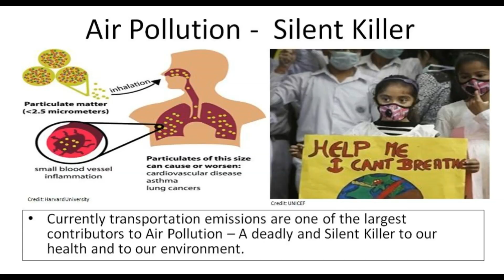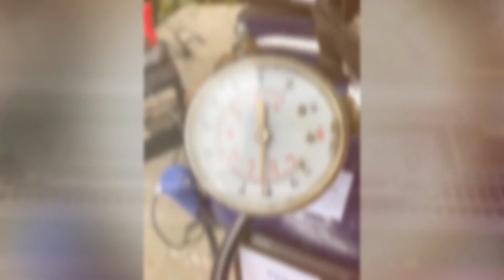Caroline Crouchley: 3M Improving Lives Award Submission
To vote in this year's 3M Improving Lives Award public voting please